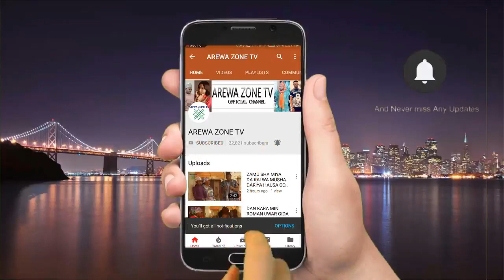Musha Dariya Kaga Dan Agwagwa Kana Tafe Uwaka Tana Binka A Baya 1